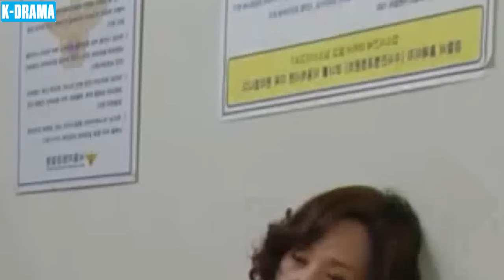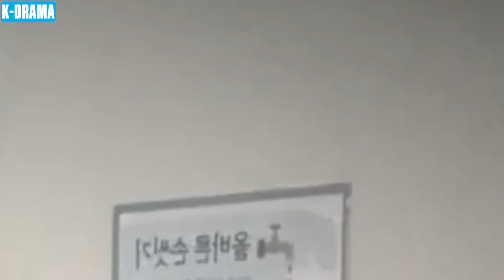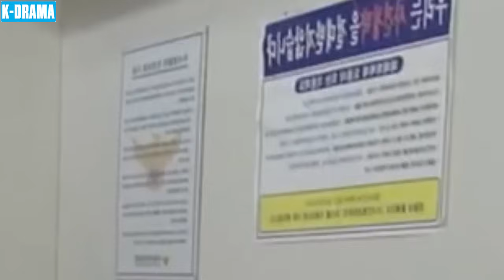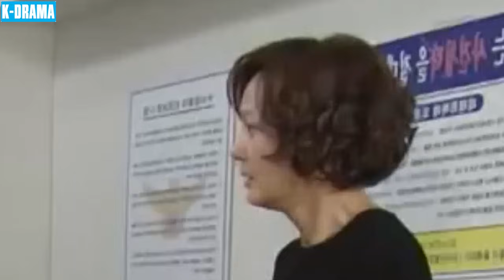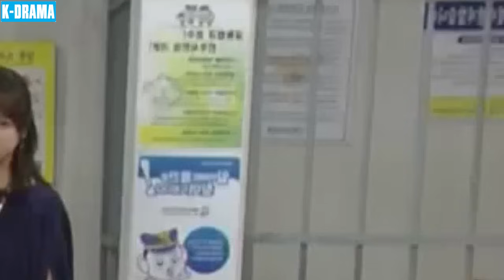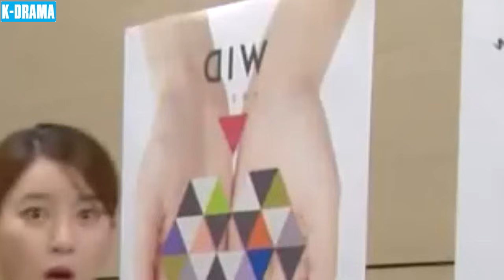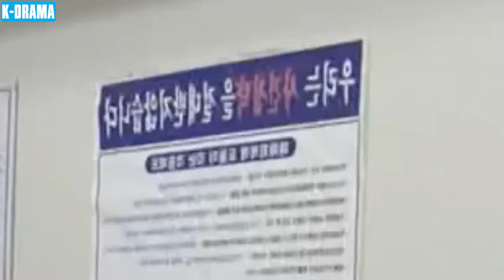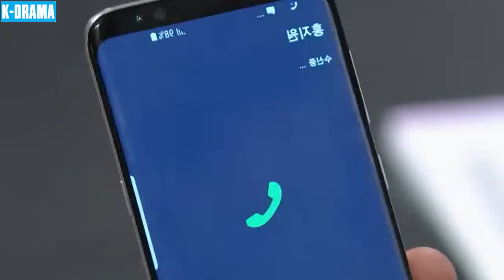PHIM MỚI 2024 | ÂM MƯU NGƯỜI MẸ - Tập 94 | Phim Bộ Tâm Lý Tình Cảm Hàn Quốc Hay Nhất | Lồng Tiếng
➡ Tên Phim : ÂM MƯU NGƯỜI MẸ